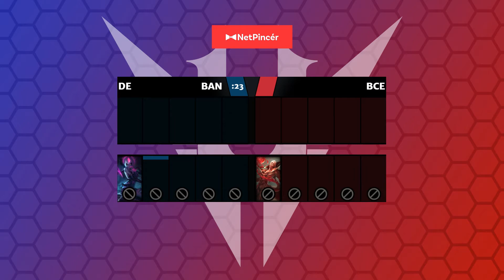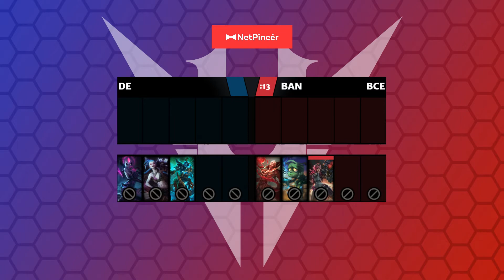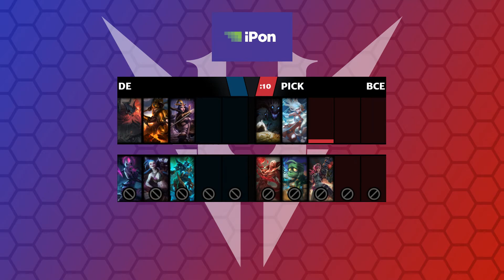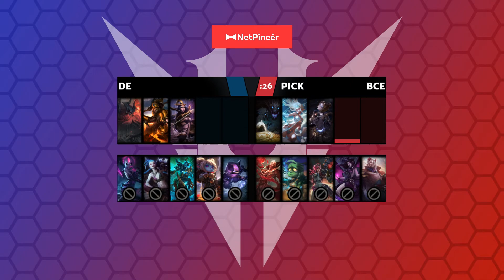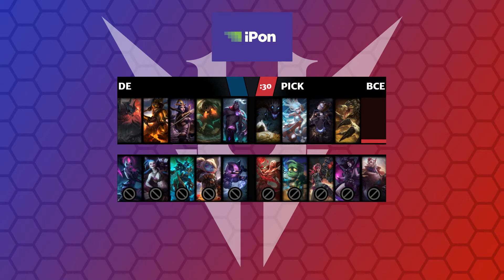NetPincer U-League 5. forduló 'B' csoport DE vs BCE #26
2019 NetPincér U-League egyetemi bajnoksága

Debreceni Egyetem vs. Budapesti Corvinus Egyetem

A támogatást köszönjük a -nak

Ha kíváncsi vagy, hogy ki kerül a döntőbe, akkor CSÜTÖRTÖK és PÉNTEK este 18:00-tól csatlakozz a mérkőzések nézéséhez TWITCH csatornánkon: